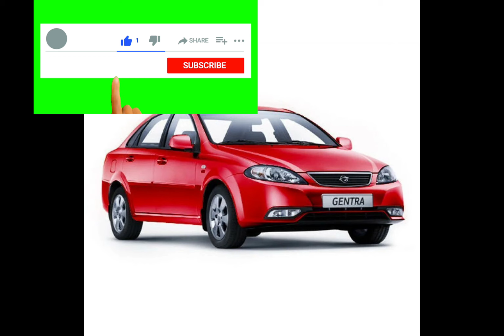UZ AVTO NARXNI YANA KÕTARDI,12.03.24| ЯНГИ НАРХЛАРНИ СОЛИШТИРАМИЗ | TEZ KO‘RING YANGI NARXNI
Damas narxi oshirildi
Cobalt oshirildi
Gentra oshirildi